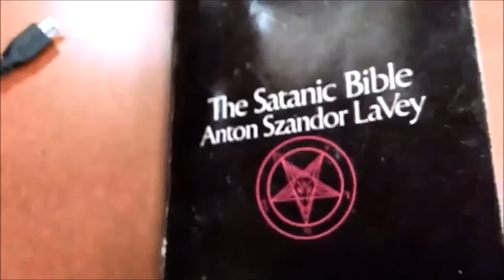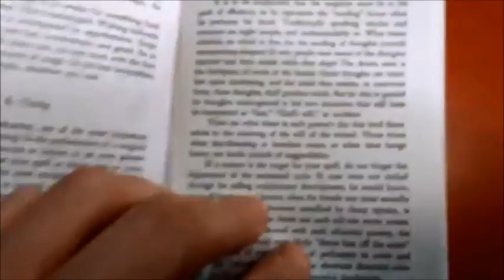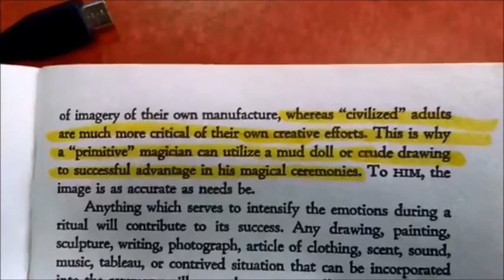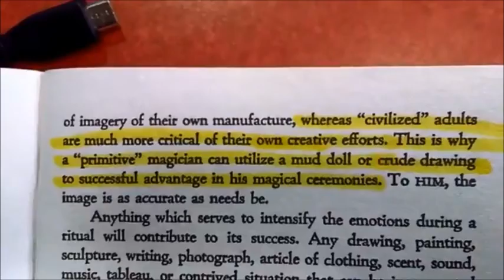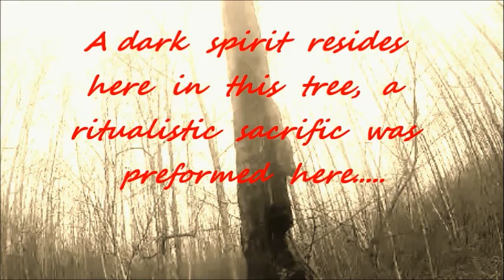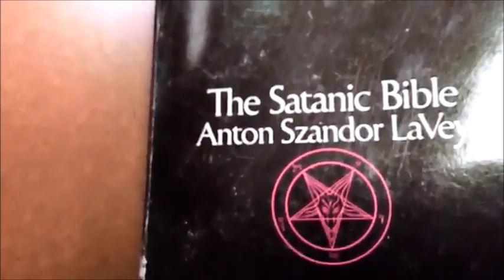Gangstalking – After They Make You Homeless – (20 of 26)